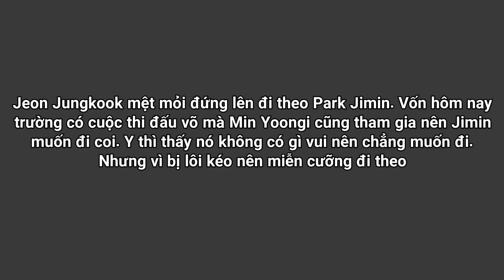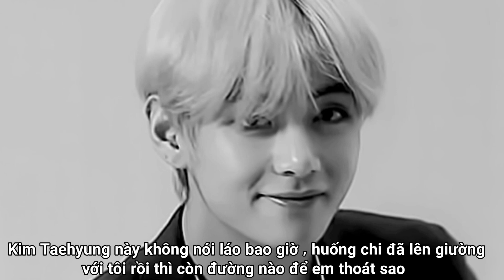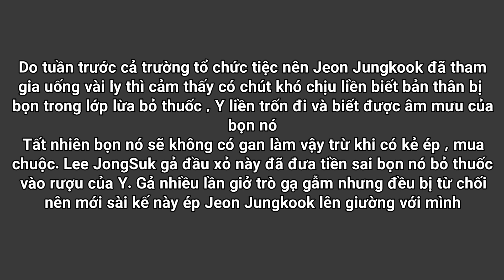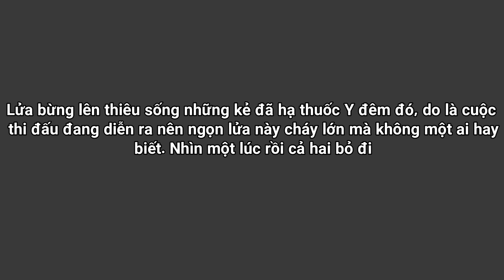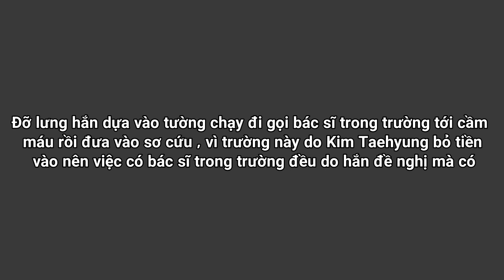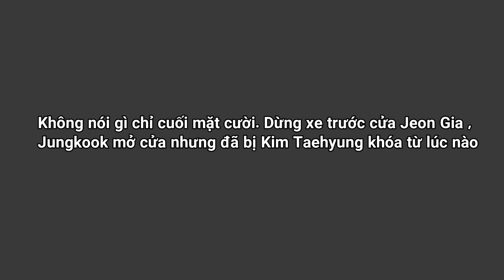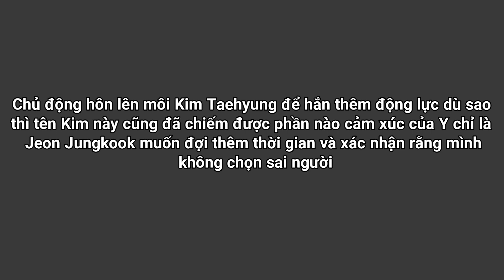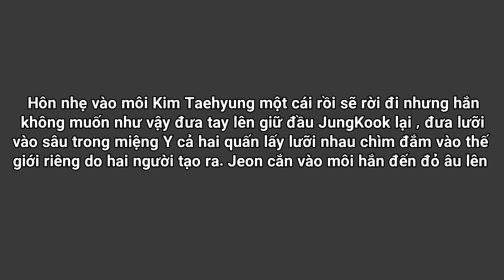| ONESHOT VKOOK | TRÙM TRƯỜNG YÊU EM